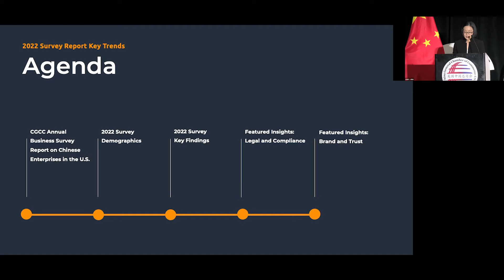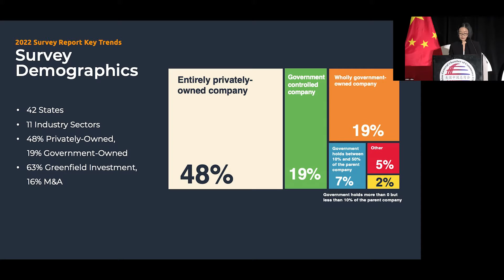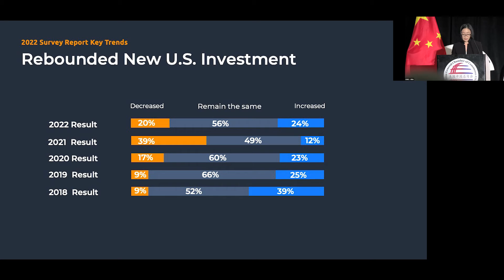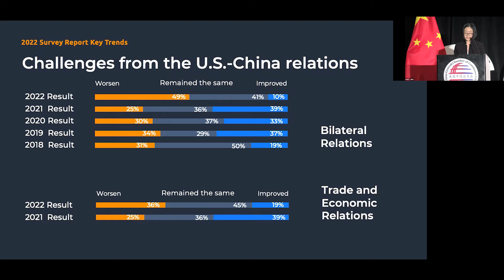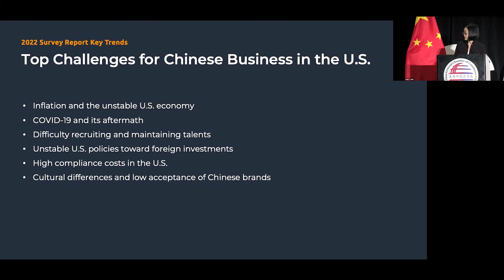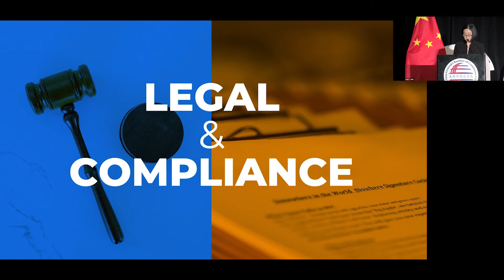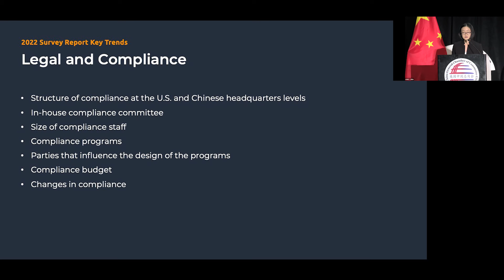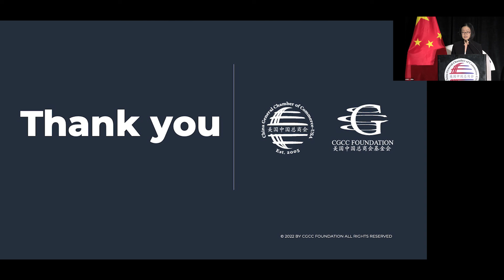Key Trends - CGCC 2022 Annual Business Survey Report Launch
Abby Li, Director of Corporate Communication and Research at CGCC, presents key trends and findings from the CGCC 2022 Annual Business Survey Report on Chinese Enterprises in the U.S.